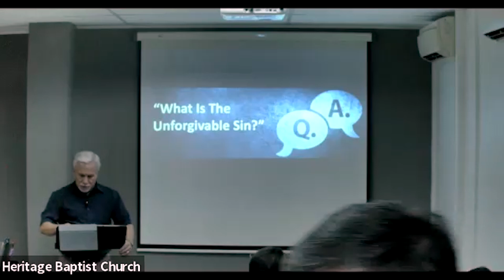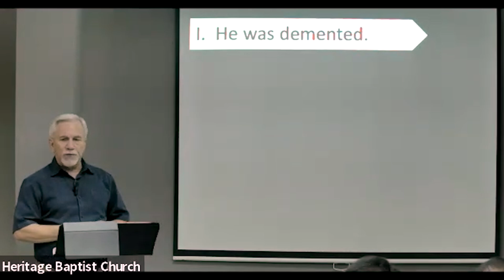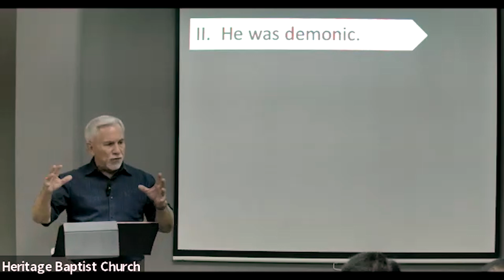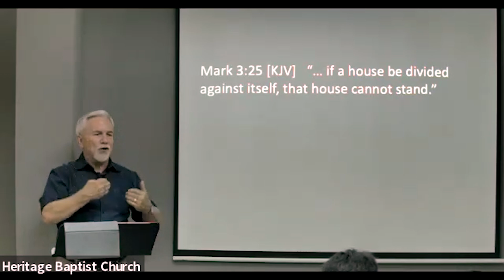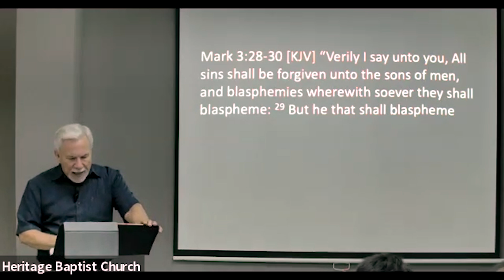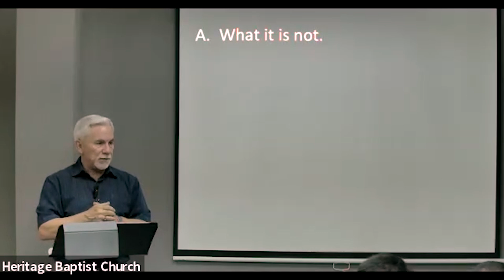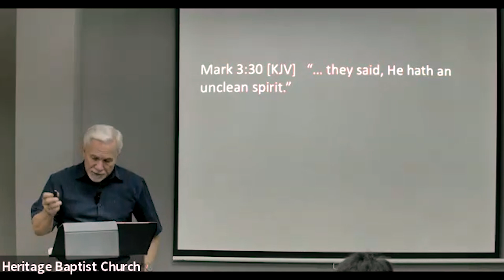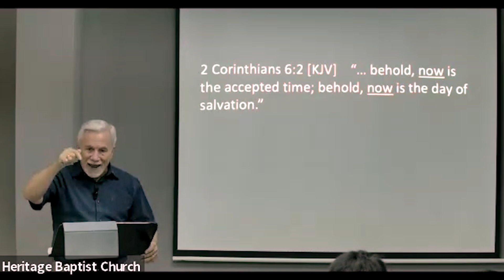What is the Unforgivable Sin?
Jesus says that there is a sin that will never be forgiven. Not in this life, and not in the life to come. But what is it? Is it suicide? Is it adultery? Join us in a thought-provoking exploration of Matthew 12 as we unravel the mystery behind the unforgivable sin. In this sermon, we delve into the biblical perspective on the sin against the Holy Spirit and seek to understand its significance. Discover the truth and gain clarity on a topic that often sparks curiosity and contemplation.

Ray Crocker is the Senior Pastor at Heritage Baptist Church, a Bible believing church based in Singapore. He was formerly a missionary to South Korea before answering God’s call to serve in Singapore. He has served as a missionary since 1976.

RECORDED Jan 3, 2023 Wednesday